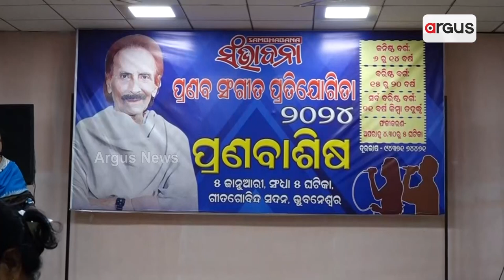Bhubaneswar: Pranabashish 2024 Music Competition Organised In Jaydev Bhawan